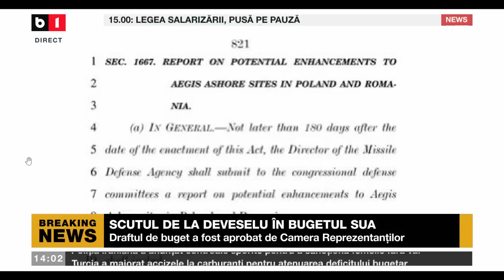POLITICA ZILEI. SCUTUL DE LA DEVESELU ÎN BUGETUL SUA / INTOTERO, NOUL MINISTRU AL FAMILIEI. P1/3